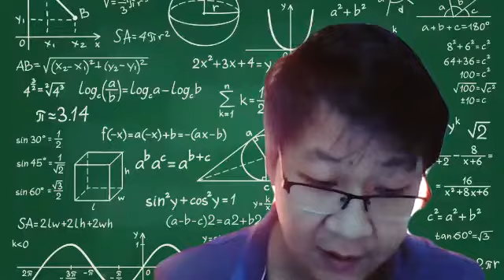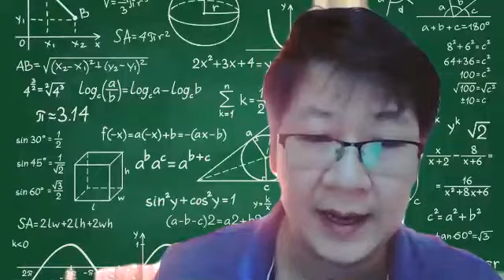ม.4 Homeroom 18 ม.ค.2565